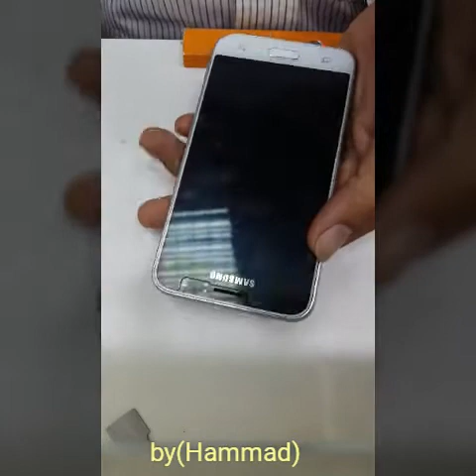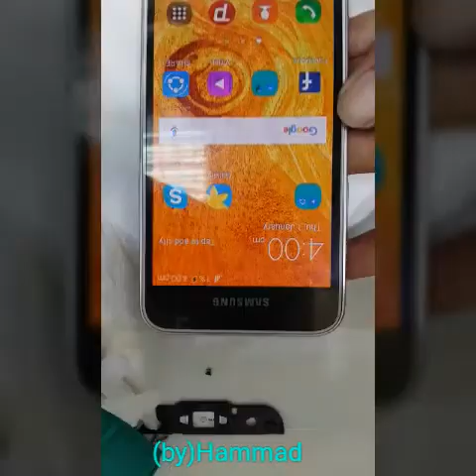Samsung Galaxy j320f (2016) How to Open and change accessories charging problem solution